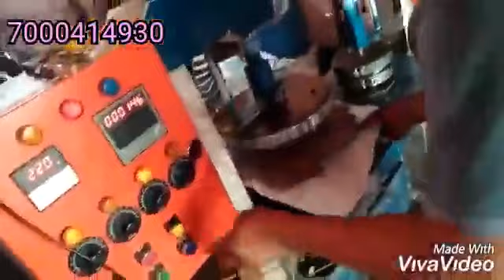Bhind biodegradable (hydraulic) making machine mobile number 7000414930,7747089039,8462980916